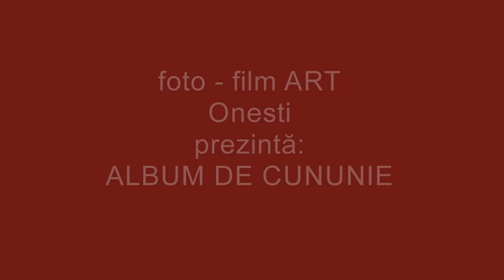PROSHOW PRODUCER - Foto Film Art ONESTI - album de cununie 01